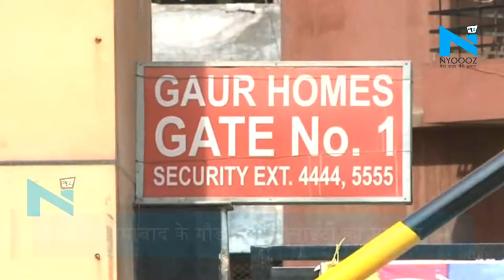Ghaziabad: 8वीं मंजिल से नीचे गिरने पर बुजुर्ग की मौत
गाजियाबाद में ऊंची इमारतें लोगों के लिए लगातार काल साबित हो रही है। दरअसल, सोमवार सुबह करीब 7 बजे गाजियाबाद के गोविंदपुरम इलाके में गौड़ होम सोसाइटी के आठवें फ्लोर से संदिग्ध हालात में बुजुर्ग नीचे गिर गए। जिससे उनकी मौके पर ही मौत हो गई।